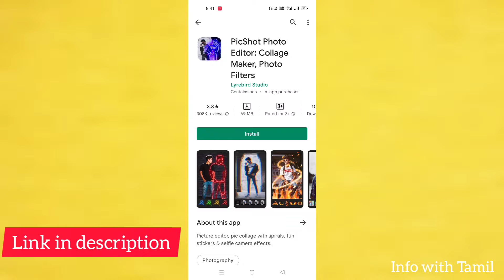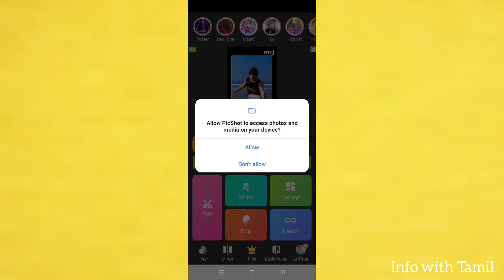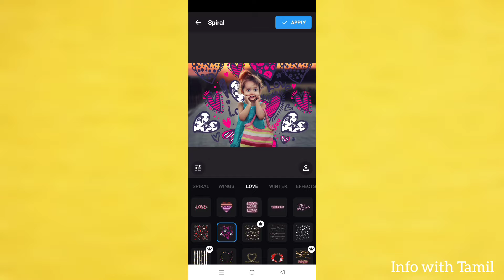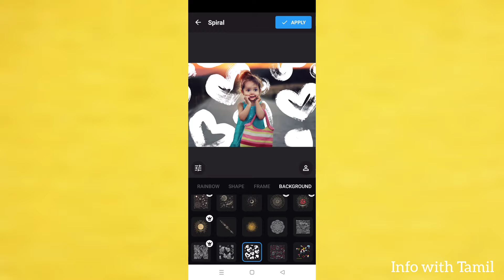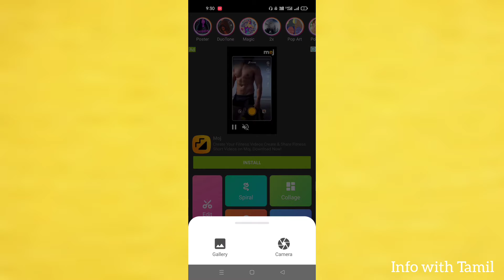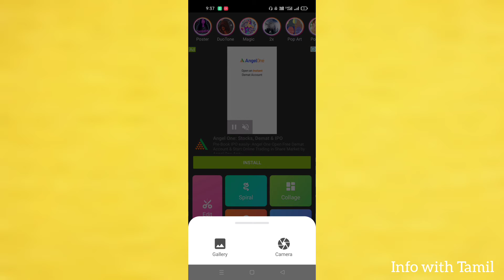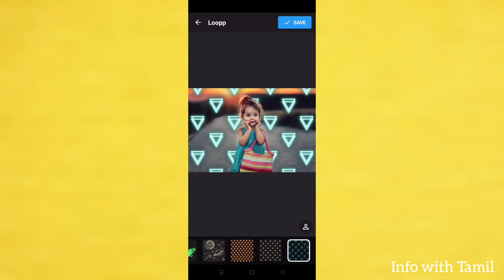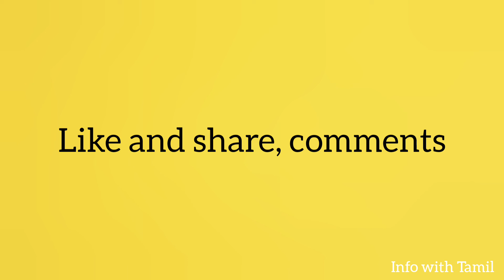picshot app review in tamil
நண்பர்கள் அனைவருக்கும் வணக்கம் இந்த வீடியோவில் நாம் பார்க்க போவது picshot app மூலம் photo-வில்  light effect கொண்டு வருவது எப்படி என்று பார்ப்போம்.